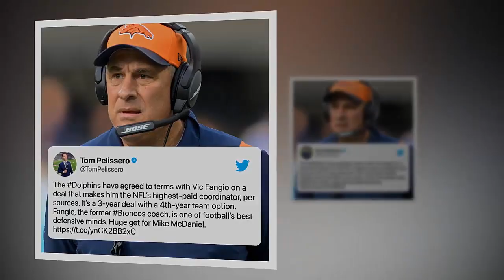Breaking News: Vic Fangio's deal with the Miami Dolphins isn't complete, risk losing him